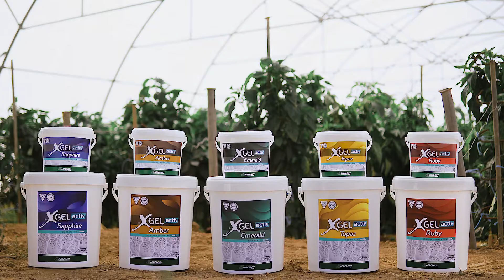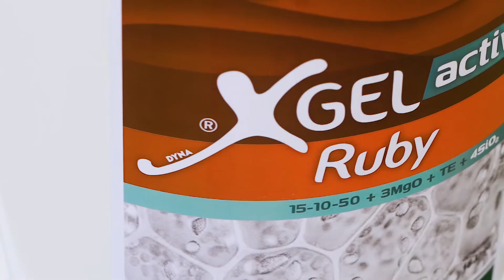XGel activ: Superfeed your Crops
Agrology is ready to break the limits of plant nutrition with the introduction of the new XGel® actiν line!

Building on Agrology's research in formulation technologies, nutrient delivery and biostimulation technologies,  the new product line establishes a new benchmark for efficiency, speed of uptake and efficacy.

The XGel® activ line offers a high impact NPK nutrition, suitable for all growth stages, coupled with high concentrations of bio-available Silicium​ that provides

✔ Plant metabolic activation
✔ Increased resistance to biotic and abiotic stress
✔ Fast and efficient nutrient delivery
✔ Improved nutrient utilization